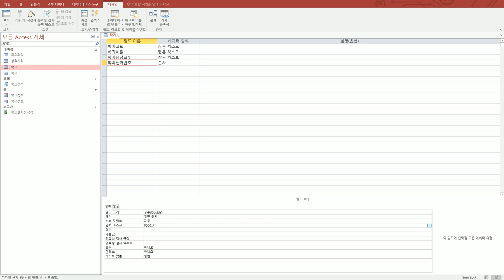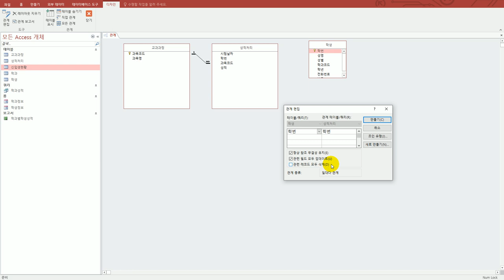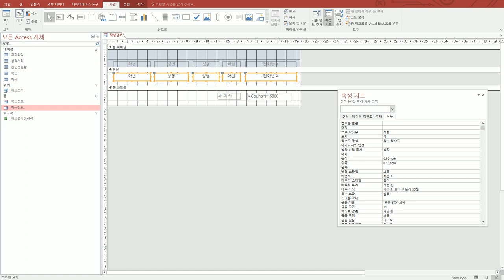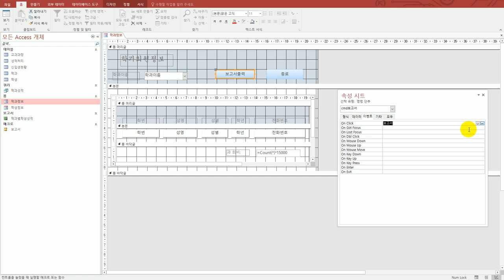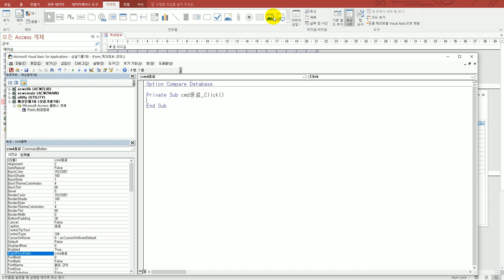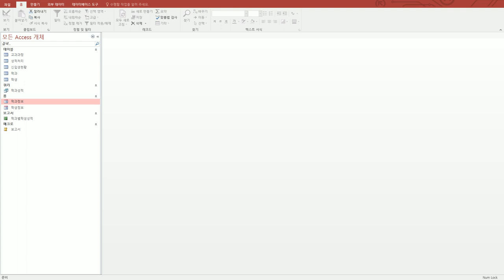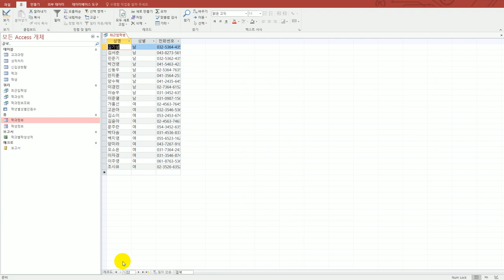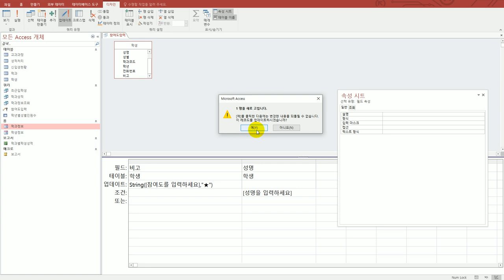[컴활1급실기] 액세스 : 상시 공략 문제 10회